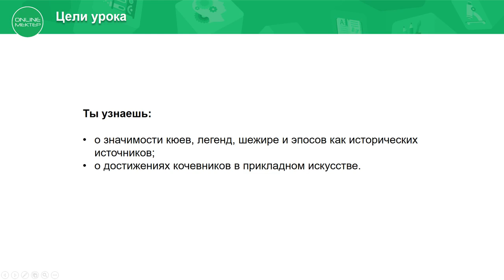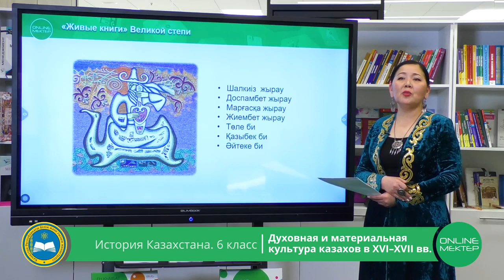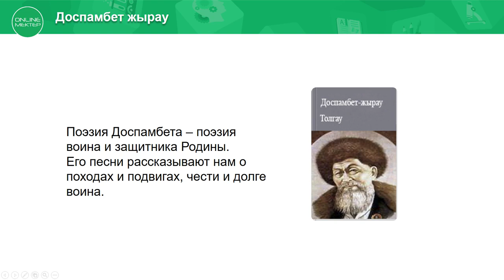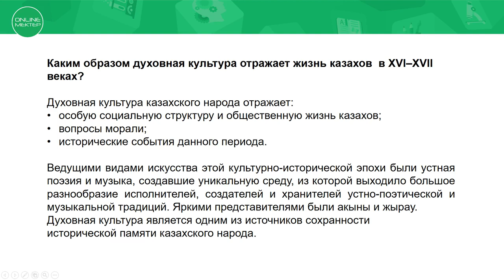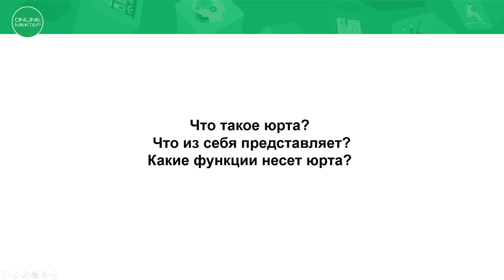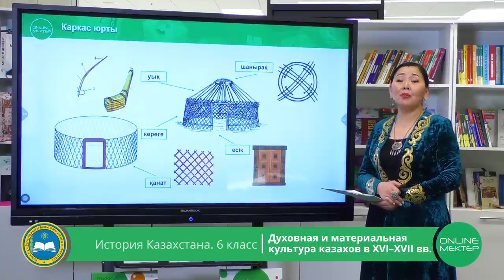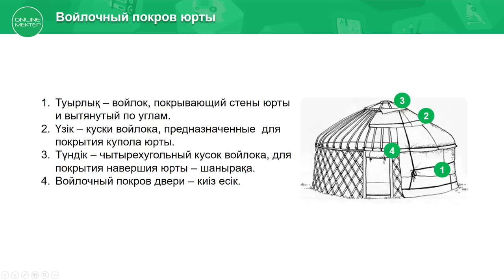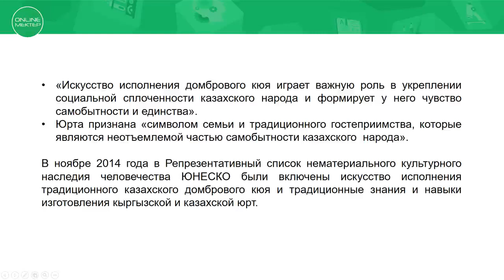6 класс. История Казахстана. Духовная и материальная культура казахов в XVI-XVII вв. 11.05.2020.